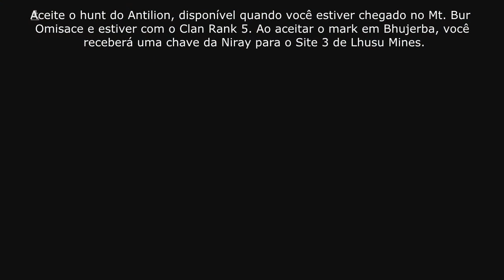Final Fantasy XII - Zodiac Age - Lhusu Mines - Encontrando todas as chaves de acesso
Guia mostrando como encontrar as chaves para se explorar as áreas mais profundas de Lhusu Mines.